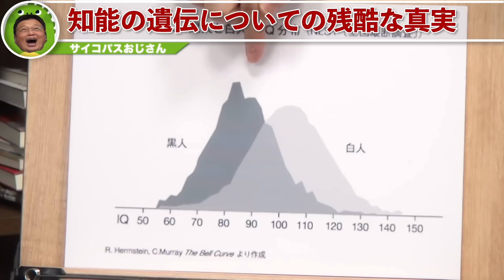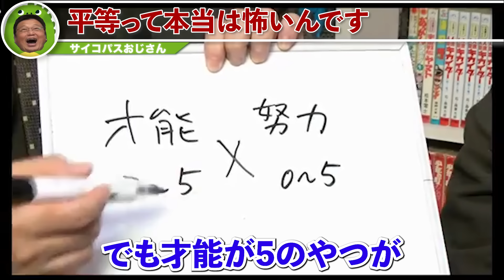【遺伝格差】「全てを包み隠さずお伝えします」これが”遺伝格差社会”のリアル。行動遺伝学が導き出す、恐ろしすぎる現実とは【岡田斗司夫 / 切り抜き / サイコパスおじさん】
0:00 ハイライト